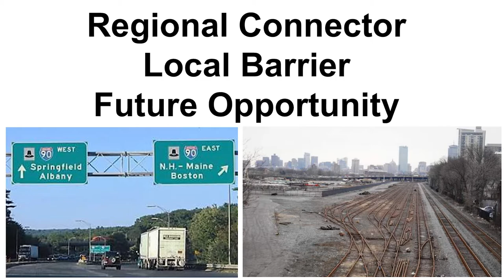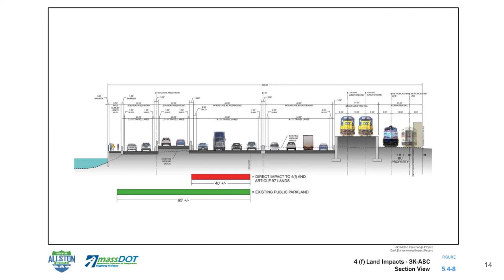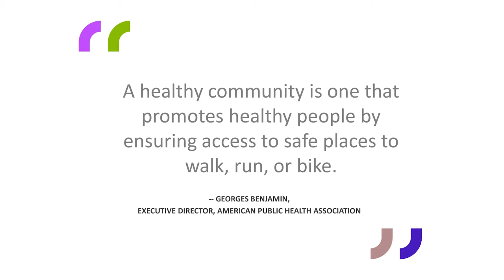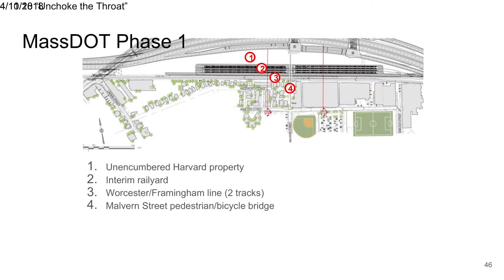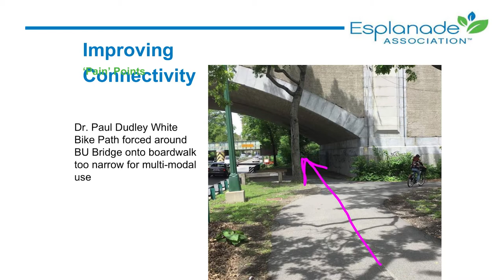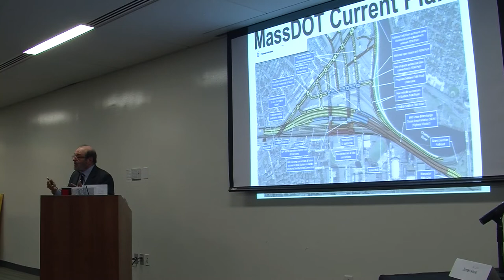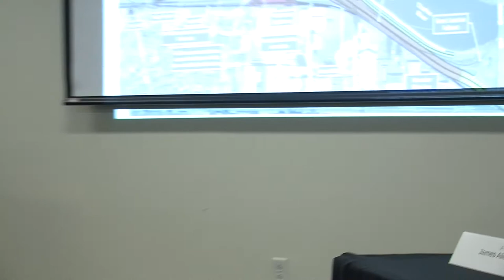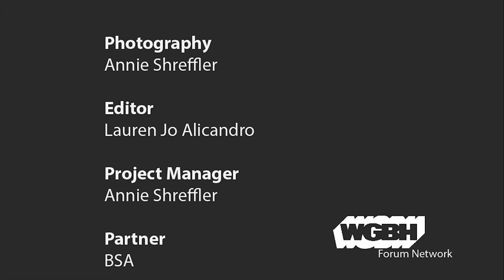Unchoking The Charles River Throat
How can walking & biking connections to the river parklands from Allston, Brookline, and Downtown be part of the MassDOT I-90 Allston Reconstruction?

Discussion will include:

*Wadsworth Path, an at-grade People's Pike path connecting Allston Village, West Station, and Franklin St footbridge
*Footbridges over at-grade I-90
*Separated paths on boardwalk/fill in the "throat"
*Straightened path under BU Bridge & rebuilt Grand Junction / Soldiers Field Road Bridge